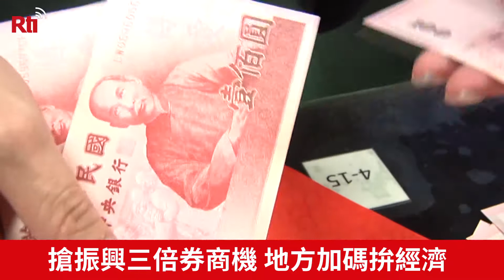搶振興三倍券商機 地方加碼拚經濟【央廣新聞】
除了中央推出三倍券要來活絡經濟，各縣市也出奇招，希望能錢滾錢，把餅做大。金門鄉親只要拿出兩千元現金，就能換到四千元的"1+1振興券"，民眾都起個大早來排隊領取，彰化的和美鎮也打算要給每位鄉民六百元來補貼，隔壁的伸港鄉更多一點，有一千塊錢。鄉長也掛保證說，絕對不會影響到鄉內的財源。